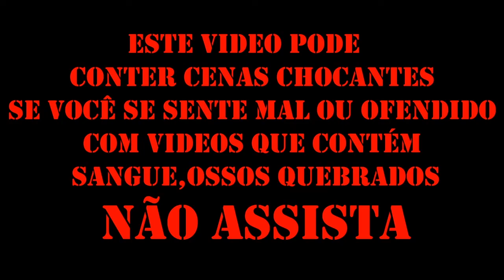NARIZ ENGESSADO ABCYÇWÖK.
Por John Ulhoa:
ABCYÇWÖK é o disco que levou 15 anos e uma semana pra ficar pronto.
Era 2005 quando eu e André Abujamra, em meio à fúria criativa de nossos projetos oficiais e paralelos, resolvemos gravar algumas faixas usando a internet como meio. Um de nós mandava um canal para o outro, que devolvia dois, e o primeiro então gravava o terceiro, e daí por diante… Quando já tínhamos trilhas suficientes, a gente mixava o som, e partíamos pra próxima música. A tônica era “a primeira ideia que te vier à cabeça”.
Ficamos fazendo isso por uns dois anos, e saiu um monte de som legal e besta, besta e legal.
Num certo momento, perdidos em uma discussão sobre quem deveria mandar o próximo canal, fomos parando. De tempos em tempos a gente se lembrava e dizia um pro outro “e o nosso disco?”
Em meio à pandemia de 2020, decidimos que era a hora de terminarmos essa empreitada. Tínhamos 6 faixas, e em uma semana produzimos mais 5, pelo mesmo método, mas acelerado agora por uma internet banda larga muito mais eficiente do que na década anterior.
ABCYÇWÖK é André Abujamra e John Ulhoa
Não sabemos o que o nome significa. Mas sabemos como foi criado. Cada um foi falando uma letra.
Por André Abujamra:
ABCYÇWÖK é um planeta perdido da galáxia Adrofukat, de onde foram mandados alienígenas pra induzir a gente a fazer um trabalho que ia ser absolutamente inexpressivo no planeta Terra. Depois de 300 anos as pessoas iam descobrir que o que a gente fez era pra melhorar a humanidade. Mas como a humanidade acabou, não adiantou nada.
Lançamento ROTOMUSIC